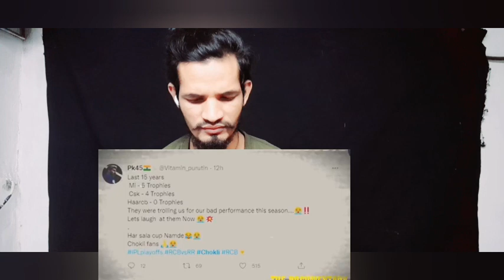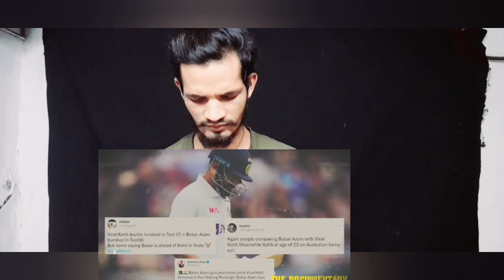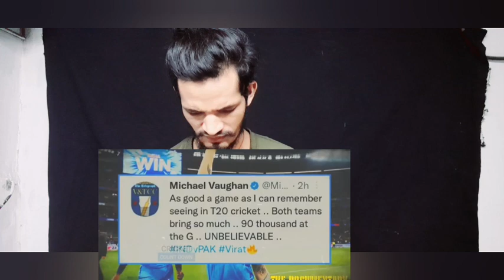VIRAT KOHLI एक तरफ सारी दुनिया विराट कोहली को टीम से निकलना चाहते थे VIRAT KOHLI की कहानी जानिए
VIRAT KOHLI की कहानी

इंस्टाग्राम लिंक= I'm on Instagram as @santoshsahani3506. Install the app to follow my photos and videos.

my CHANNEL Name:B H 3.O CHANNEL